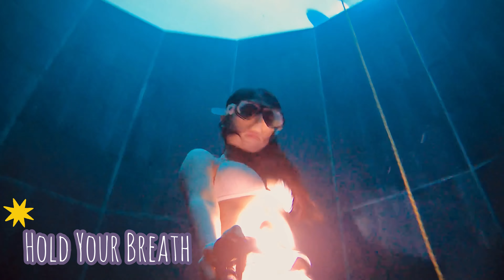【FiDive】Hold Your Breath with a Freediving Girl for 2 Minutes to -21 Meters | -21M Freediving Series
Freediving, breath-hold diving, or skin diving is a form of underwater diving that relies on breath-holding until resurfacing rather than the use of breathing apparatus such as scuba gear. Besides the limits of breath-hold, immersion in water and exposure to high ambient pressure also have physiological effects that limit the depths and duration possible in freediving.

【About FiDive】
FiDive is a world-leading platform to integrate the most required needs of global freedivers and spearos, offering multiple solutions to help them approach the wild blue. FiDive also focuses on sustainability business, including green tech & green marketing.